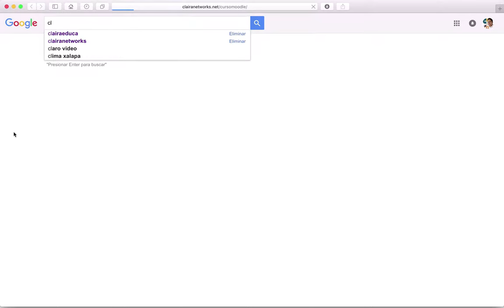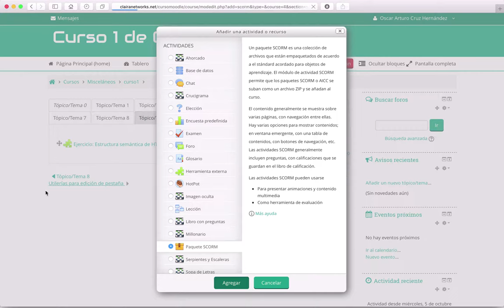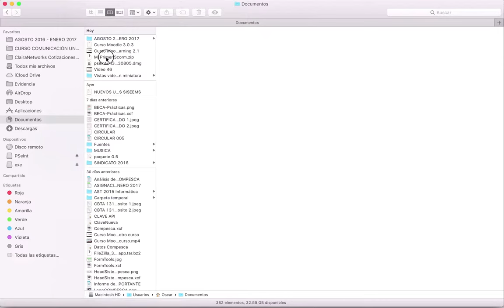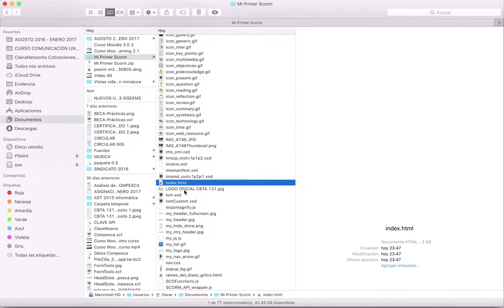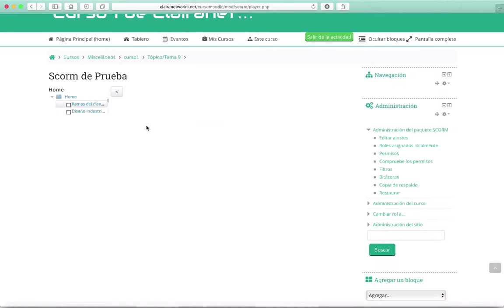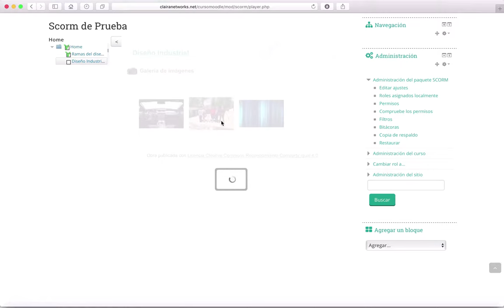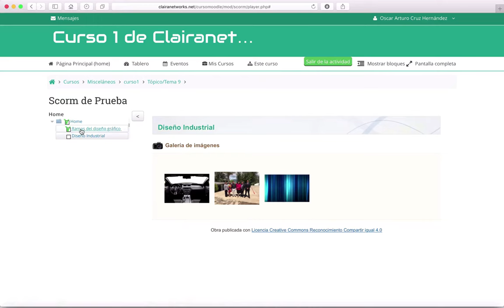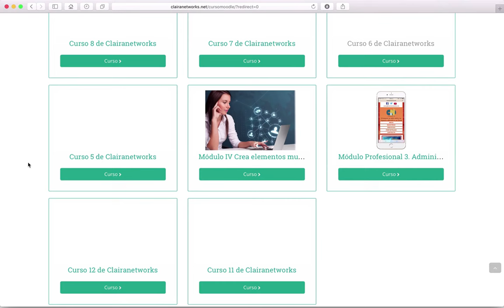Curso Moodle 3.1 Video 48. Actividad Scorm en Moodle HD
Saludos